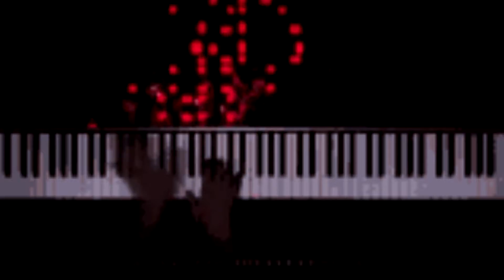Mid-fight Masses moment